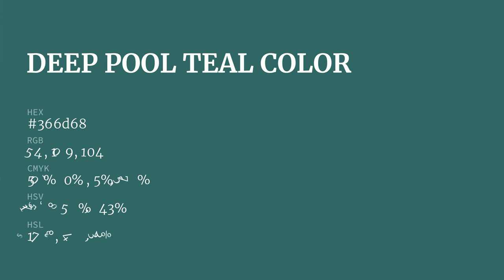Deep Pool Teal color 366d68 hex Warm Green color 366d68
What color is Deep Pool Teal ? 366d68 hex, Warm Green color 366d68

Hex 366d68 Color Code is also known as Deep Pool Teal color

Hex 366d68 Color code in CMYK color (process color) code model is generated after subtraction of 5% cyan, 0% magenta, 05% yellow, 57% black.